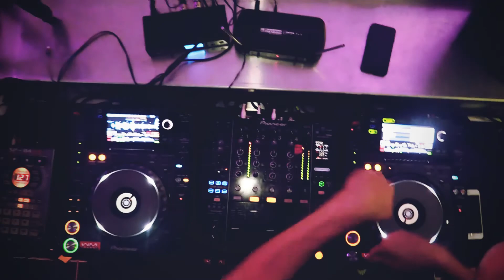Offizielles Aftermovie Kronehit Beachparty 2017 Jennersdorf